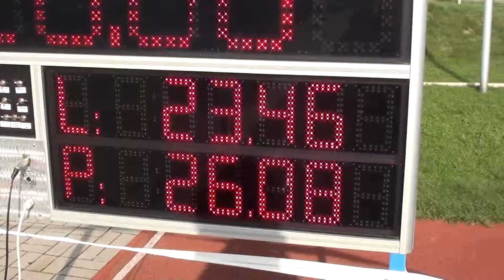SDH Malé Hoštice ženy - Opavská liga Těškovice 21. 9. 2014